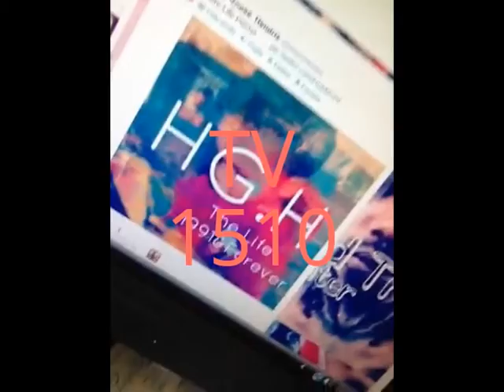HotelServiceTV1510 Vlog#3 Our Lives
Vlog#3 Our Lives HotelServiceTV1510 Vlog#3 Our Lives HotelServiceTV1510 Vlog#3 Our Lives HotelServiceTV1510 Vlog#3 Our Lives